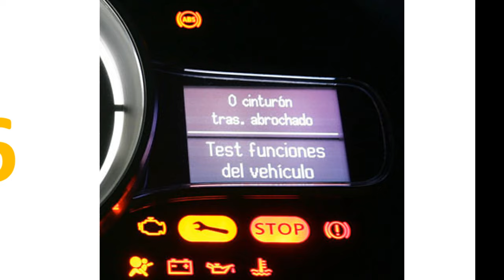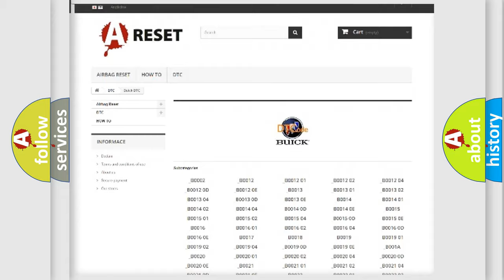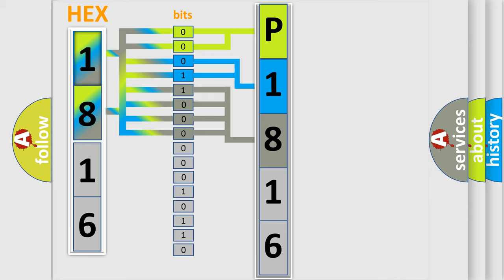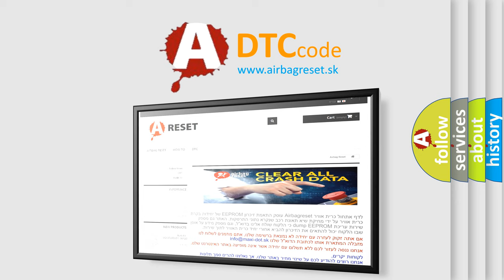DTC Buick P1816 Short Explanation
Contents:
0:21 Basic DTC analysis according to OBD2 protocol standard.
1:48 Insight into programming
2:58 A diagnostically understandable description of the Diagnostic Trouble Code
3:05 Basic error definition

Make:
Buick
Code:
P1816
Definition:
DTC Detection Logic (Steering): Chain of STRG-IMMU
Description:
Inactive communication between steering control unit and BCM.
Cause:
 Harness or connectors (steering lock unit circuit is open or shorted) Steering lock unit BCM